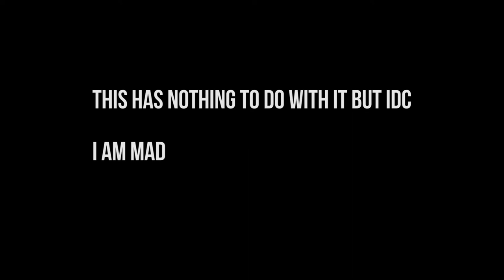WHAT IT'S LIKE TO LIVE IN DALLAS?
In this video, I talk about what it's like to live in dallas, and what you can expect if you move to dallas.